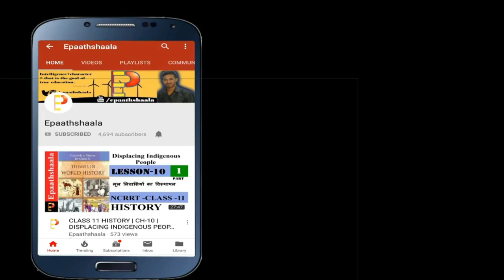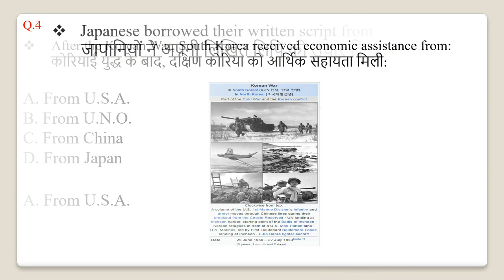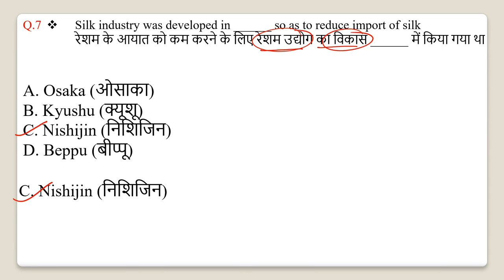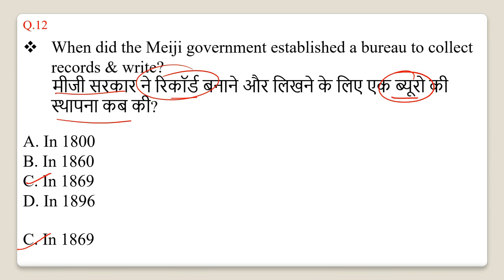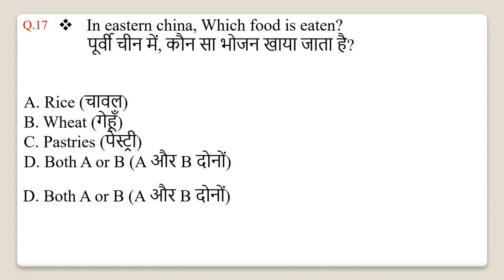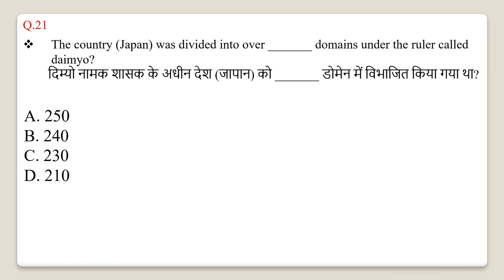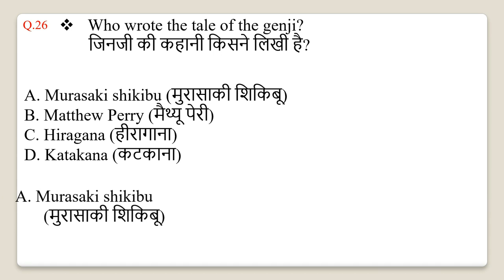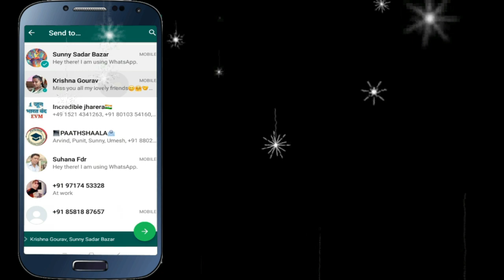NCERT CLASS 11 HISTORY CHAP 11 PATHS TO MODERNISATION | Important MCQ Question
Namaskaar Dosto, is video mein aapse class 11 History Chapter 11 PATHS TO MODERNISATION  ke bare me baat karunga. Mujhe umeed hai ki   ke baare mein yeh video aapko pasand aayegi.

UPDATED VERSION OF CLASS-11 HISTORY OF ALL CHAPTERS

Best wishes
VIJAY KUMAR
YOU CAN ALSO JOIN US

CBSE New Pattern Oswaal CBSE Sample Question Paper Class 11

Oswaal CBSE Question Bank Class 11 History Book Chapterwise & Topicwise Includes Objective Types & MCQ's (For 2022 Exam)

▶ Political Science
▶ English Core
▶ Business Studies

Most Important question Chapter 11 PATHS TO MODERNISATION

2 Makrs Questions
1. Mention two aims of National Movement in China led y Dr. Sun Yat Sen.
2. What was the importance of Japan's rise as great power for the Asian Continent ?
3. Describe the growth of nationalist movement in China up to 1914 .
4. How Japan was weakened after the war ?
5. How did Deng raise Chinese people's expectations ?

5 Marks Questions
2. How the Chinese path to modernisation was very different ?
3. Why the Guomindang despite its attempts to unite the country failed ?
4. How was the beginning of modern China started ?
5. How was the modernising of economy started in Japan ?

10 Marks Questions
1. How Japan re emerged as a global economic Power after its defeat ?
2. Explain the political system of Japan from 1603 to 1867